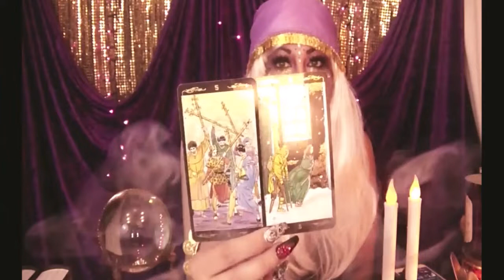CANCER Weekly September 23-29 Channeled Messages